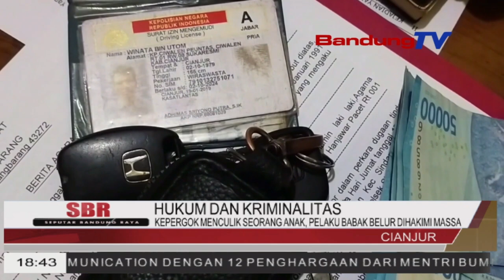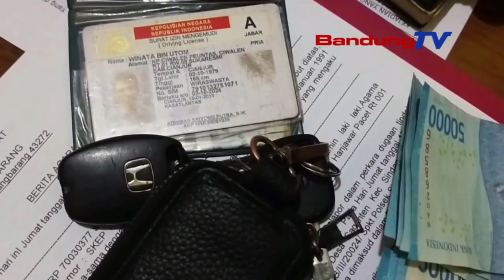KEPERGOK MENCULIK SEORANG ANAK, PELAKU BABAK BELUR DIHAKIMI MASA